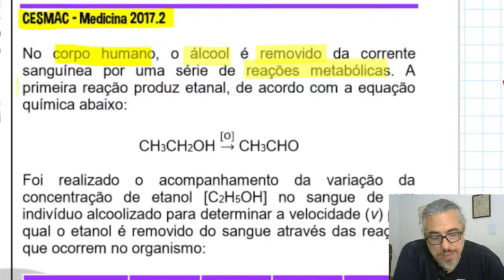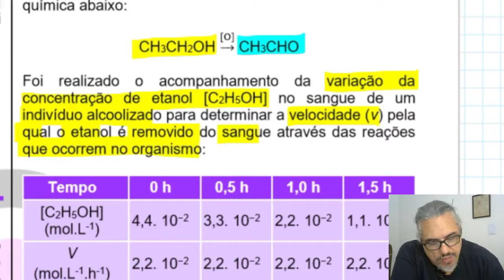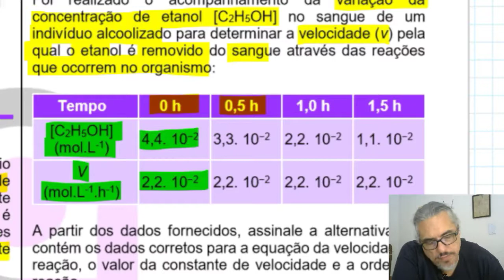CINÉTICA QUÍMICA - Expressão e Cálculo de Velocidade - Questão 05 - CESMAC 2017.2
No corpo humano, o álcool é removido da corrente sanguínea por uma série de reações metabólicas. A primeira reação produz etanal, de acordo com a equação química abaixo:

CH3CH2OH □(→┴([O]) ) CH3CHO

Foi realizado o acompanhamento da variação da concentração de etanol [C2H5OH] no sangue de um indivíduo alcoolizado para determinar a velocidade (v) pela qual o etanol é removido do sangue através das reações que ocorrem no organismo:

Tempo 0 h 0,5 h 1,0 h 1,5 h
[C2H5OH] (mol.L-1) 4,4. 10−2 3,3. 10−2 2,2. 10−2 1,1. 10−2
V
(mol.L-1.h-1) 2,2. 10−2 2,2. 10−2 2,2. 10−2 2,2. 10−2

A partir dos dados fornecidos, assinale a alternativa que contém os dados corretos para a equação da velocidade da reação, o valor da constante de velocidade e a ordem da reação.

A) v = k.[etanol], k = 2,2 × 10−2 mol.L-1.h-1 e a reação é de segunda ordem.
B) v = k, k = 1,1 × 10−2 mol.L-1.h-1e a reação é de ordem zero.
C) v = k, k = 2,2 × 10−2 mol.L-1.h-1e a reação é de ordem zero.
D) v = k [etanol], k = 1,1 × 10−2 mol.L-1.h-1e a reação é de primeira ordem.
E) = k [etanol], k = 4,4 × 10−2 mol.L-1.h-1e a reação é de primeira ordem.